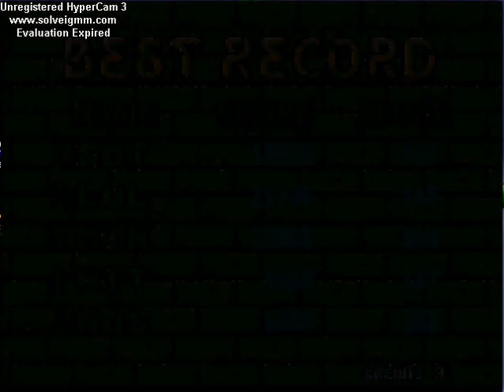Puyo Puyo (Arcade): Game Over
Losing By Harpy The Singing Angel